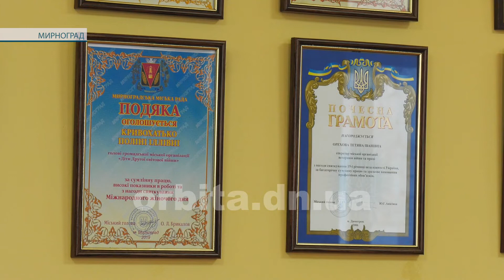Для людей похилого віку у Мирнограді організували тепле свято